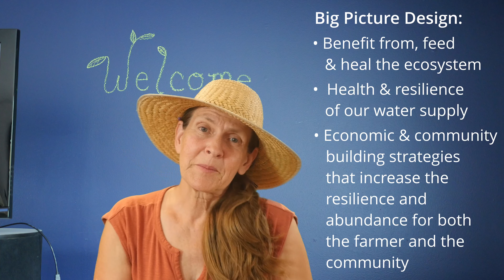Welcome to Permaculture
A quick insight into permaculture.